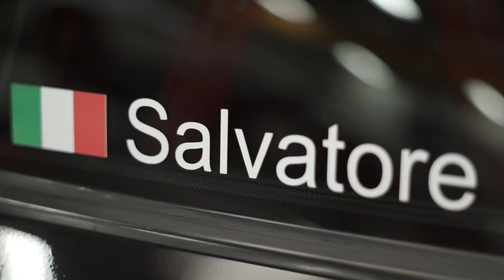Jan Fatthauer antwortet auf eure Fragen! - 9FF Q&A - Teil 1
Jan Fatthauer (9FF Gründer) geht im Detail auf Fragen der Community ein und versucht diese so detailliert wie möglich zu beantworten. Schreib uns auch gerne deine Frage, oder deinen Kommentar unter dieses Video, damit wir sie im nächsten "Frage und Antwort" Video beantworten können!
Vielen Dank!

Leistungssteigerungen, Tuning, Instandsetzung, Service, Restauration, Umbauten. Individuelle Sportwagen. Individuelle Veredelung. Services: Fahrzeugtuning, Optimierungen, Optische Fahrzeugveredelungen.

00:00 Einleitung
00:58 Salvatore Getriebe?
05:04 9ff GTurbo "Hans" Topspeed?
06:37 9ff GTurbo "Hans" Turbolader?
09:24 991 GT2 RS 900 PS Papenburg 3000m
10:09 991 GT2 RS 900 PS auf Rennstrecke fahrbar?
12:42 991 GT2 RS 900 PS Registeraufladung?
16:42 991 GT2 RS 900 PS 1200 PS möglich?
18:12 991.2 Carrera
18:47 991.2 Carrera Sound
20:23 991.2 Carrera
20:25 991.2 Carrera mit 991 GT2 RS Turboladern?
23:06 Outro